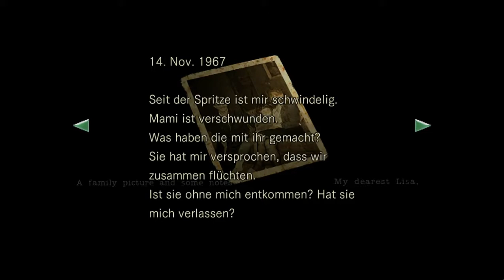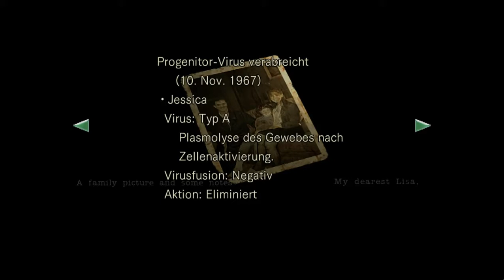Let's Play Resident Evil HD Remaster #024 - Barry, du Hund!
Mit Hilfe der Zylinderröhre kriegen wir den Aufzug wieder zum Laufen, der uns hinab in die tieferen Höhlen bringt. Just in diesem Augenblick taucht Barry auf, um uns zu begleiten. Als wir unten merkwürdige Geräusche hören, schickt der starke Mann natürlich die arme Jill vor - und macht sich sofort aus dem Staub.

Der kleine Verräter lässt uns mit dem Buckelmann zurück - doch nachdem wir durch ein kleines Rätsel Zugang zu dessen privaten Räumlichkeiten erhalten, erfahren wir, dass der Buckelmann eigentlich eine Buckelfrau ist: Lisa Trevor, die Tochter des Architekten des Spencer-Anwesens. Zum Glück gibt es hier einen zweiten Ausgang, der uns direkt in der kleinen Holzhütte ausspuckt, in der wir einst die Kurbel gefunden haben. Falls Barry uns nochmal über den Weg laufen sollte, gibt es gehörig eins auf den Deckel, das ist mal klar!